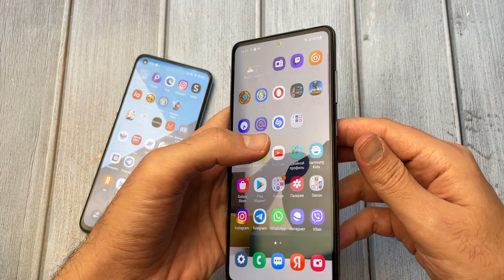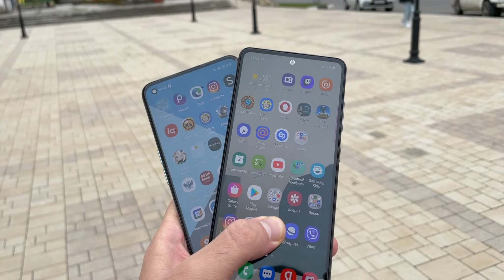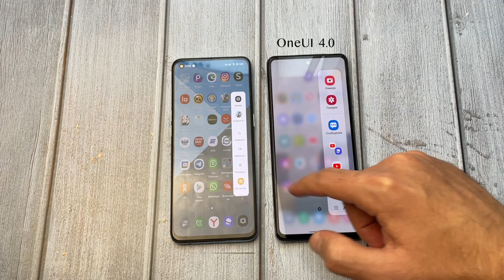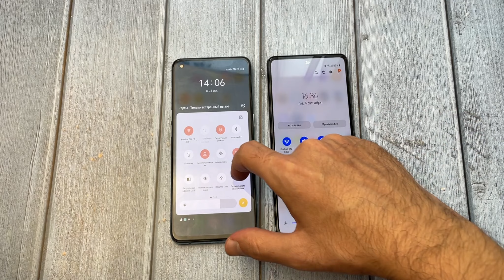Samsung A52 vs Oppo Reno 6 сравнительный тест камер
Samsung Galaxy A52 против Oppo Reno 6. Смартфоны похожи по характеристикам, а это значит что мы сравним камеры и программные возможности и отличия